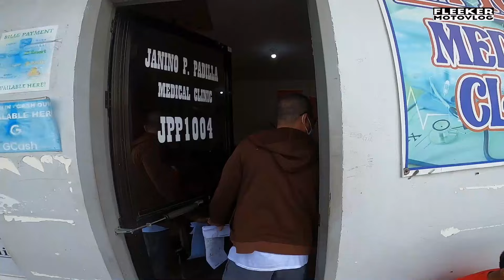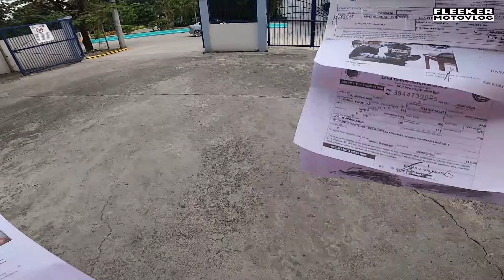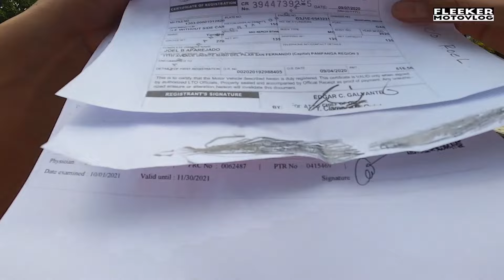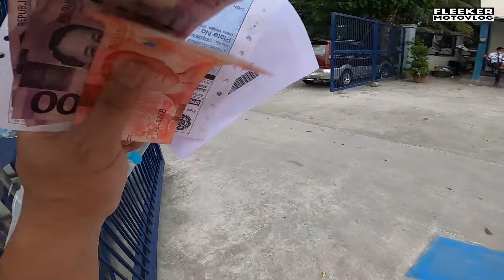DRIVER'S LICENSE RENEWAL | 5 YEARS PA RIN | HACK PARA DI KA MAGHINTAY NG MATAGAL SA LTO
Ipinapakita sa video na ito kung paano magiging mabilis ang pagpaparehistro ng sasakyan sa LTO pampanga

Huwag kalimutang mag komento o di kaya sabihin sa aming page ang mga kakulangan sa video o kung  meron kayong suhestiyon bisitahin ang aming page sa FB PAGE sa baba.